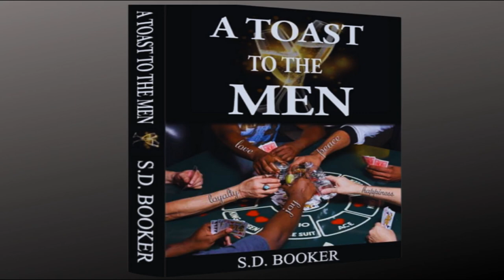Reaction: Aries Spears Goes In On Lizzo | Foul or Fair? | Fat Shaming? | Accountability?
Aries Spears Goes In On Lizzo | Foul or Fair? | Fat Shaming? | Accountability?